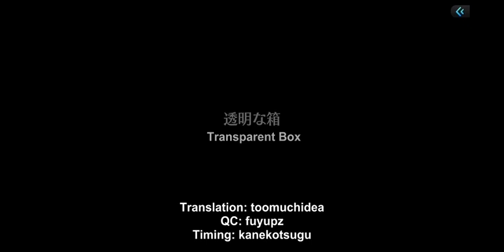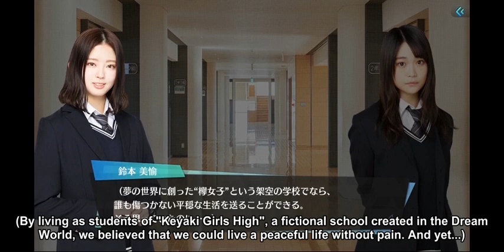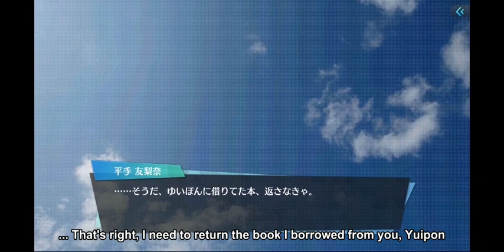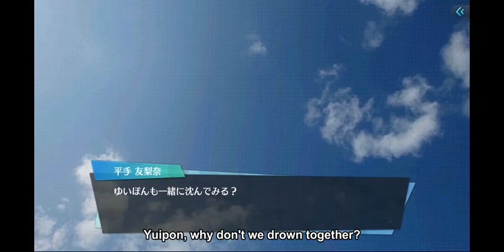[UNIAIR] Toumei na Hako / Transparent Box Eng Sub (Kobayashi x Suzumoto x Hirate) Part 1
The video came from UNIAIR's drama. The main characters are Kobayashi Yui, Suzumoto Miyu, and Hirate Yurina.

This is the first part and it covers chapters 1 to 9.